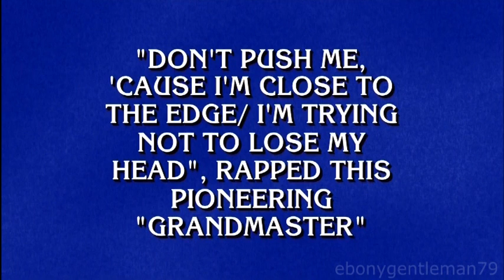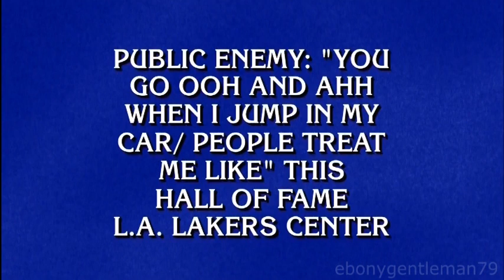MC Alex Trebek, Canada's Finest Spitting Rap Lyrics! Jeopardy! 1-6-2014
Jeopardy! host Alex Trebek reads clues from the category, "It's A Rap."